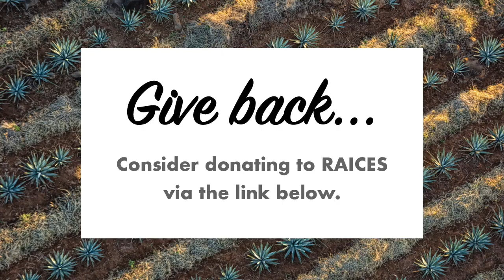How AI Is (and Isn't) Impacting the Arts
In this excerpt from the Between Two Artists talk with San Antonio, TX-based photographer Joel Salcido, we discuss these early days of AI and our reactions to how it already is (and isn't) and may yet impact the visual art.

~GIVE BACK~

“RAICES was created in 1986 to welcome and fight for families seeking safety and freedom in the U.S. We started as a two-person team in a tiny San Antonio office and kept growing. Today, with Texas roots and national reach, we advocate for the rights and prosperity of all our families, neighbors, and community members.” (from the RAICES website)

CONNECT